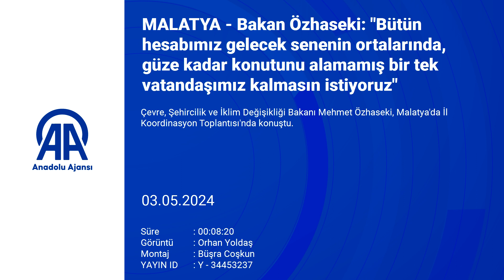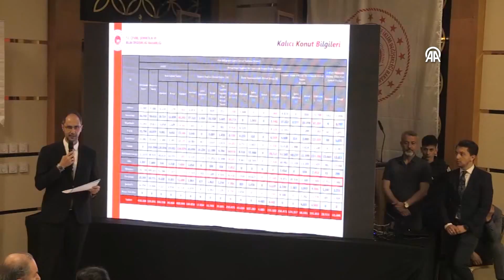Depremzedelere Müjde! Bakan Özhaseki: "2025 Sonuna Kadar Herkes Ev Sahibi Olacak!"